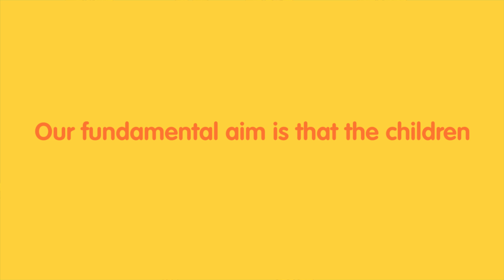Jack In The Box Day Nursery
When the time comes to send your child to nursery, you want to know they are in a friendly, fun, safe and secure environment where they can develop their potential naturally. Our fundamental aim is that the children are happy and stimulated by a wide range of activities and resources that are available to them.